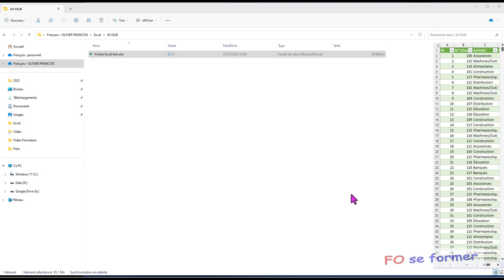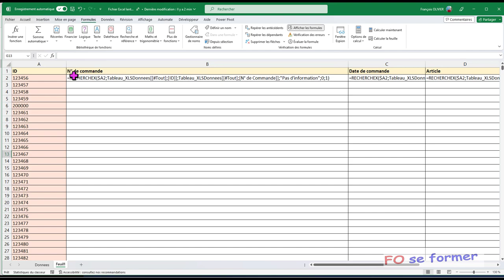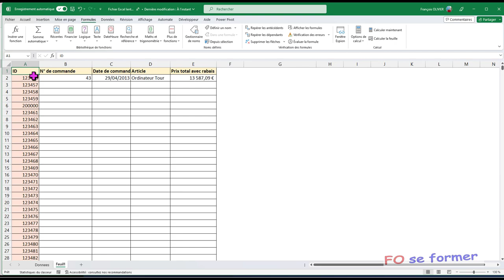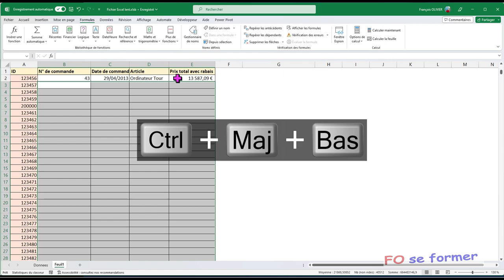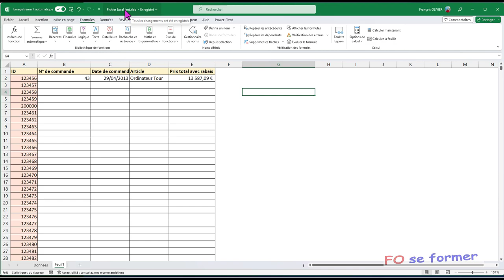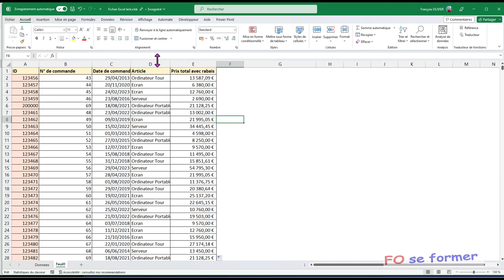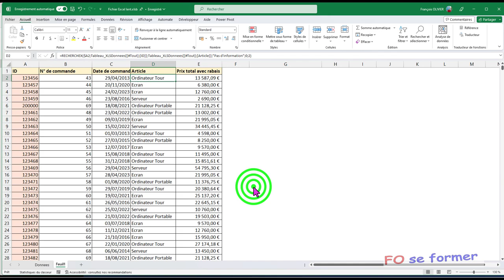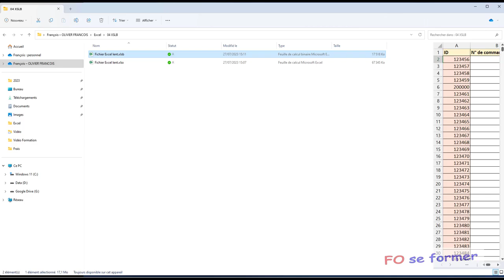Excel : Fichier Lent XLSB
On peut avoir un fichier Excel XLSX qui est volumineux, lent à s'ouvrir mais aussi à l'utilisation.
Il est possible de réduire le poids du fichier et voir l'accélérer en faisant une simple manipulation : XLSB.
Pour une fonction RECHERCHEX, il est aussi possible de changer le dernier paramètre de 1 à 2 par exemple pour réaliser une recherche binaire.

00:00 Introduction
00:32 Temps à l'ouverture d'un fichier XLSX
01:25 Temps pour remplir un tableau avec RECHERCHEX
02:47 Enregistrer le fichier au format XLSB
04:19 Gain en poids
04:40 Temps à l'ouverture d'un fichier XLSB
05:08 Temps pour remplir un tableau avec RECHERCHEX dans un fichier XLSB
05:46 Pour information le paramètre Mode de Recherche de RECHERCHEX
06:29 Comparaison au final du poids